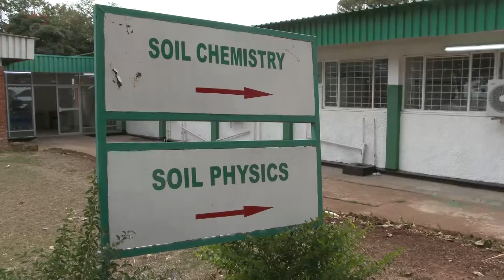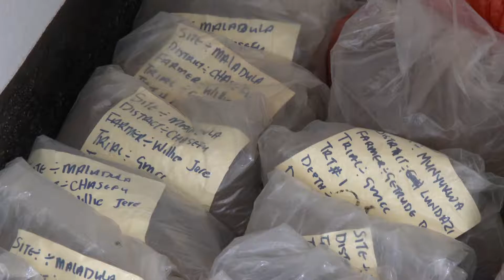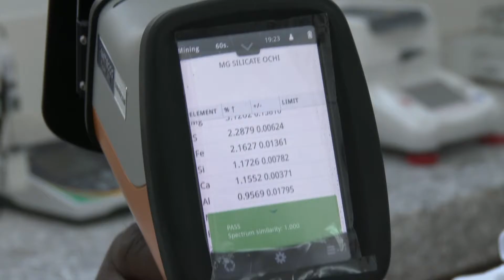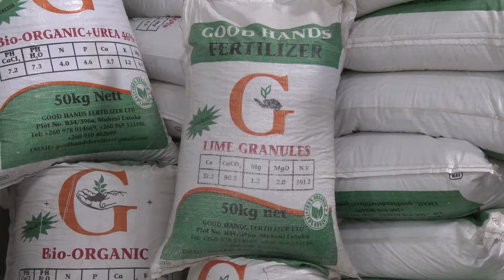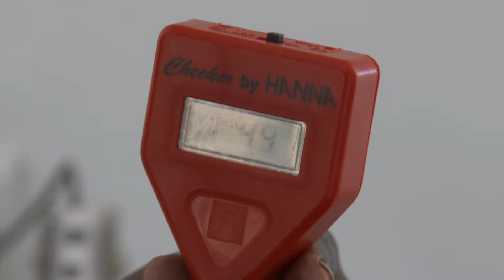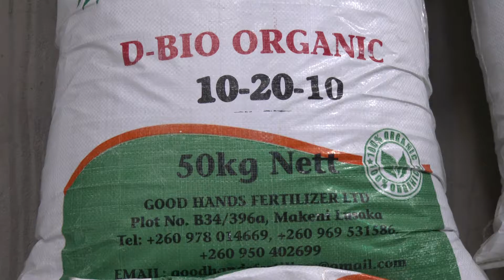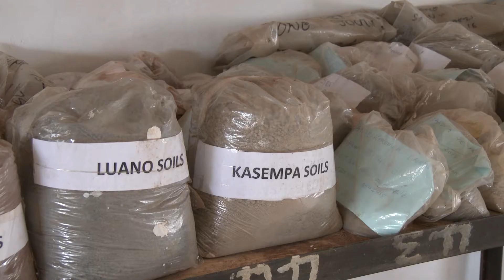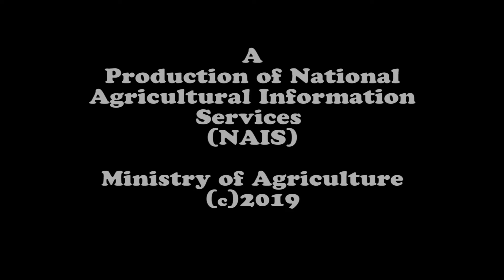Enhancing Soil Testing